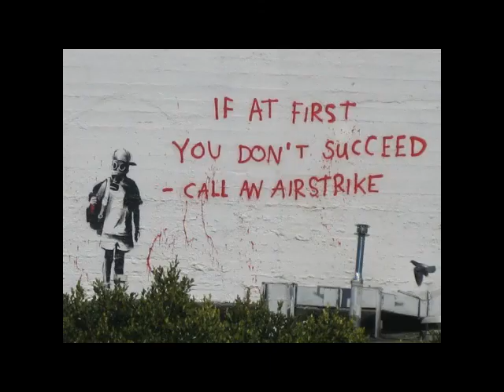Greatest Superpower in the World - Collapse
The song "Greatest Superpower in the World" by Collapse